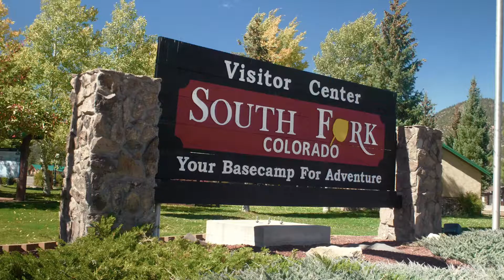How to start your South Fork Adventure